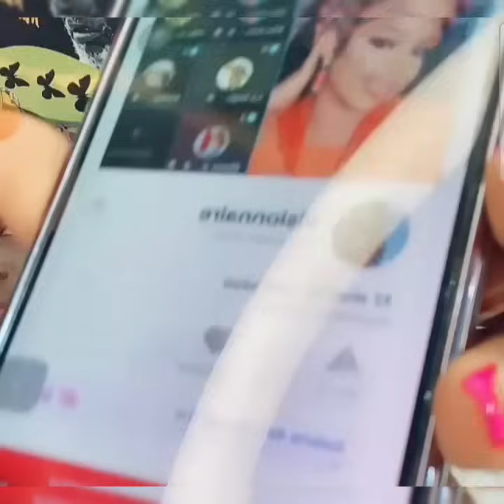Signature contrat bou nekh 🤣🤣🤣Nogaye kara, dabaye barre maman vulgaire et zale mbaye